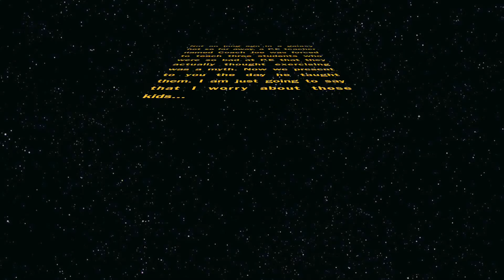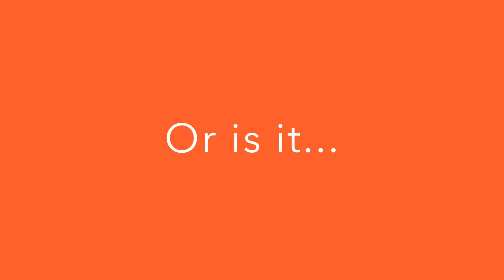Lego P.E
These three kids are really out of shape...

First film ever at 15 frames per second! Thank you for supporting me!